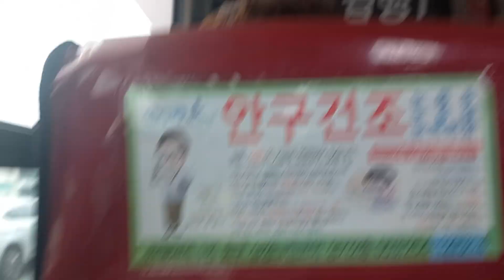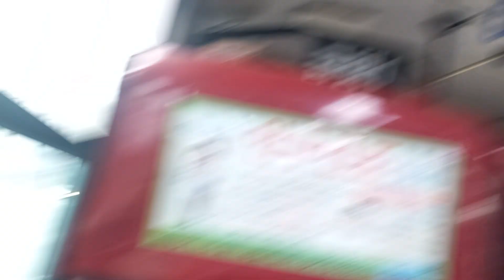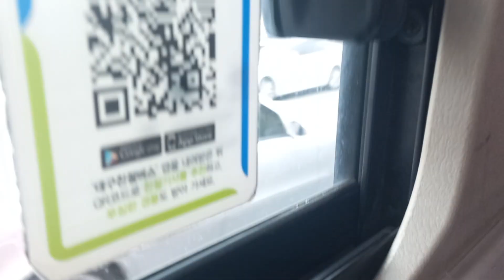대구 급행1번 우진교통